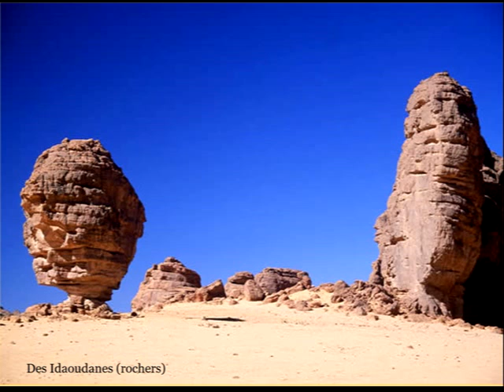Evolvenza Purificazione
Reincarnation takes a slow but perfect step. @EvolvenzaVitalianoBilotta